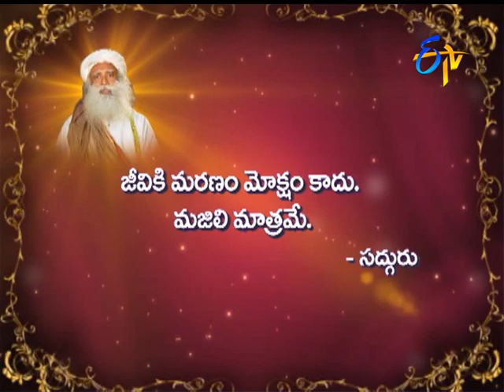Aradhana | 5th February 2017 | Full Episode | ETV Telugu